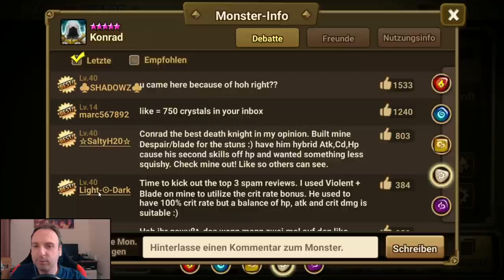LÄNGST VERGESSENE 4-STARS und wie man sie verbessern kann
Trotz bevorstehendem Balancepatch schadet es ja nicht sich mal mit längst vergessenen 4-Stars auseinander zu setzen. In diesem Video gehen wir einige davon durch und machen Vorschläge, wie man sie ändern könnte.
Gerne weitere Vorschläge in den Kommentaren. :)

//Mein Gaming-Setup
Mein Tablet für SW
Mein Tablet-Ständer
Meine Maus
Meine Tastatur
Mein Gaming-Stuhl

//Mein Video & Streaming-Setup
Mikrofon Pop Schutz

00:00 Intro
01:18 Kitsunen
12:03 Undinen
22:11 Rakhshasas
27:59 Todesritter
34:19 Samurais
40:51 Kung Fu Girls
47:50 Piratenkapitäne
56:27 Robos